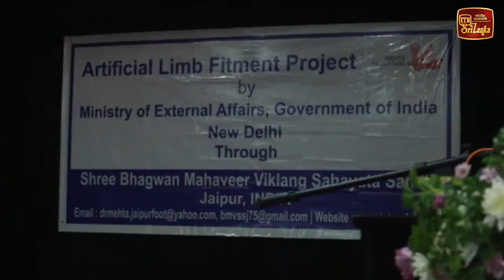රණවිරුවන් රට වෙනුවෙන් කළ කැපකිරීම කවදාවත් අමතක කරන්න බැහැ - ප්‍රමිත බණ්ඩාර